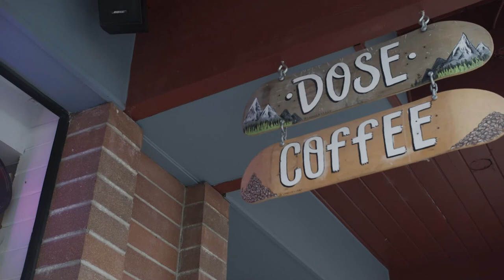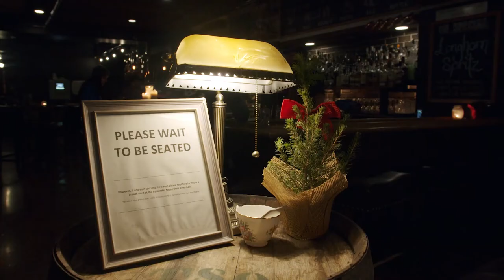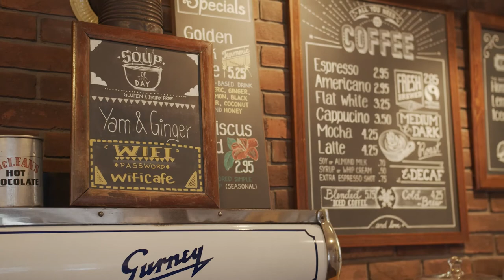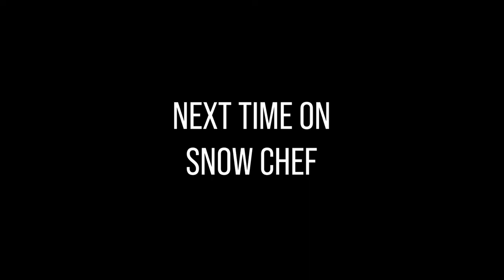SnowChef S3 - Episode #5 - Revelstoke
Home to a booming craft drinks scene of breweries and distilleries using ingredients sourced from their backyard, fused into beers, gins, vodkas and whiskeys that emulate the vibe of the town.
You are truly tasting Revelstoke.
In this town , its quite evident, its about The Real Stoke